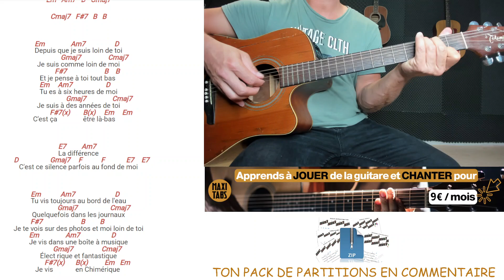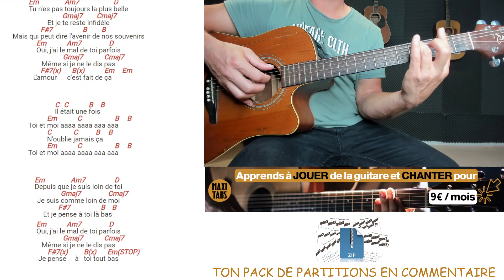Lettre à France - Polnareff (Arpège 2) / Tuto Guitare / Accords & Paroles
Retrouvez dans cette vidéo comment jouer facilement Lettre à France de Michel Polnareff avec l'arpège N°2 à la GUITARE. Pour plus de facilité, nous avons découpé la vidéo en 2 écrans pour que vous puissiez suivre simultanément la guitare ainsi que les paroles et accords qui défilent.

QUI SOMMES-NOUS ?

2) Des outils numériques pour peaufiner votre apprentissage:

 - Métronome
 - Enregistreur vocal